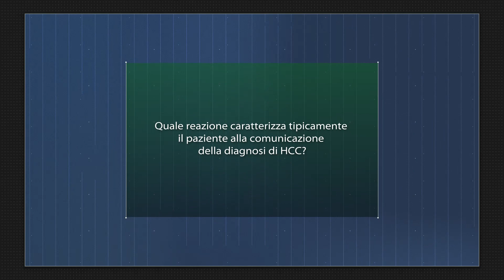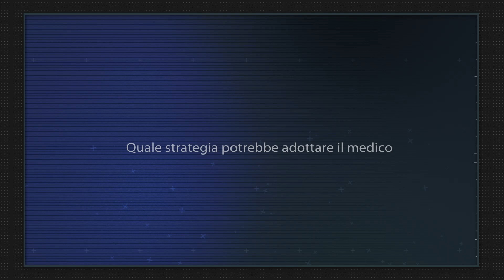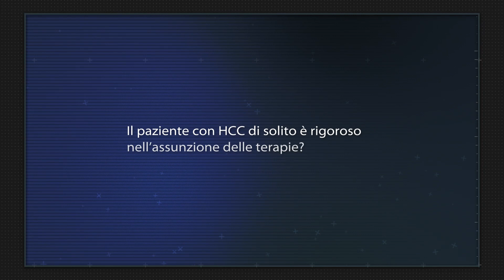Epatocarcinoma: il ruolo della comunicazione col paziente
L’alleanza terapeutica col medico è un nodo fondamentale nel patient journey del paziente con HCC. A Rodolfo Sacco (UOC Gastroenterologia ed Endoscopia Digestiva, Policlinico Riuniti, Foggia) abbiamo chiesto come si affronta la comunicazione della diagnosi, come aiutare il paziente che non ha un caregiver e quali strategie adottare per migliorare l’aderenza alle terapie.